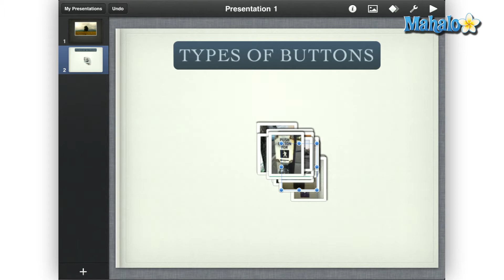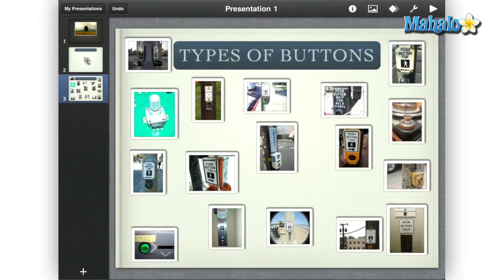How to Use Magic Move in Keynote for the iPad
Also take a look at our How To videos for using your iPad:

How to Open a New Link in a New Window on The iPad